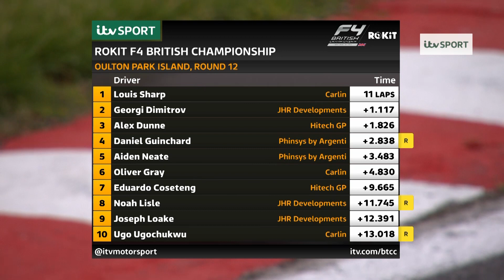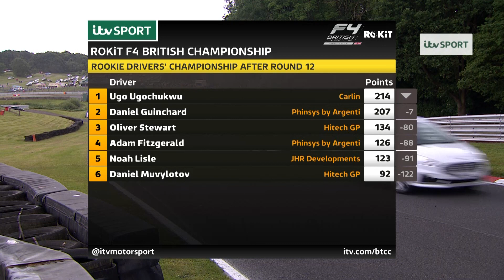Sharp makes it seven different winners | ROKiT British F4 @ Oulton Park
Carlin's Louis Sharp made a lightning start en route to his maiden victory in the final ROKiT British F4 race of the weekend at Oulton Park.

Footage from ITV Sport.